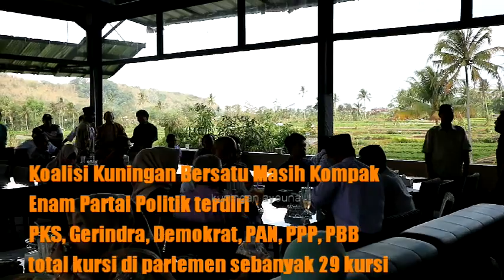KOALISI KUNINGAN BERSATU JADI PENGIMBANG PEMERINTAH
terima kasih atas perhatian dalam menonton aksi atau video yang kami tayangan.